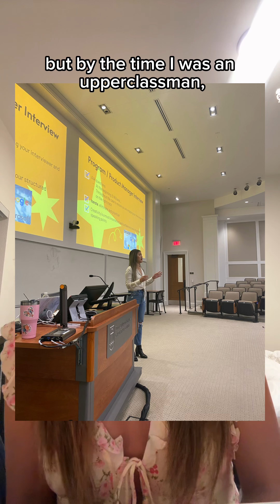May Hu | Love is the Cure 2024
May Hu, 24, John Creek, GA, USA

“Growing up in the south, dealing with racial biases as one of few Asians was an unfortunate reality. However, I appreciated the love from both my Asian and non-Asian community roots, and founded the first AAPI organization in my business college to mentor AAPI students and educate the non-Asian community at large to learn about our unique narratives. Since moving to San Francisco, I empower students and elders - encouraging self-advocacy and creating leaders in our community. My mission is to inspire and equip Asian-Americans to find their voices: to dispel unjust stereotypes, showcase our rich culture, and redefine the false narrative towards one that highlights our resilience.”

⭐️Support May Hu at the 39th Annual Miss Asian Global on August 10th in San Francisco. Link to tickets in bio.

@loveisthecurecampaign (LITC) is a global awareness campaign created in collaboration with the Asian America Foundation and the Miss Asian Global Pageant.